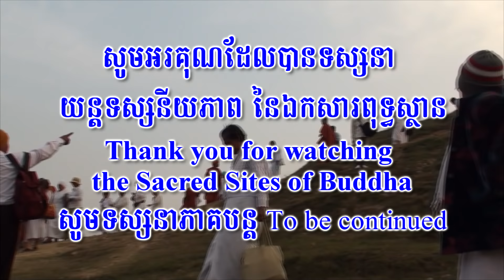យមកប្បាដិហារ្យ | Yamakappatihariya miracle place in Shravasti India part 39 in 2010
Yamakappatihariya miracle place in Shravasti India part 39 in 2010
Filmed and edited by Pat Sophal